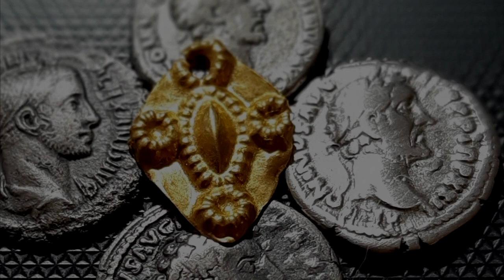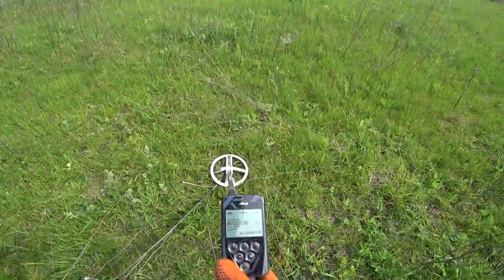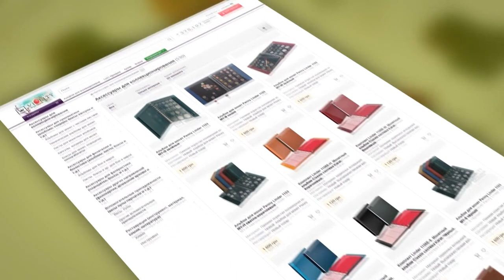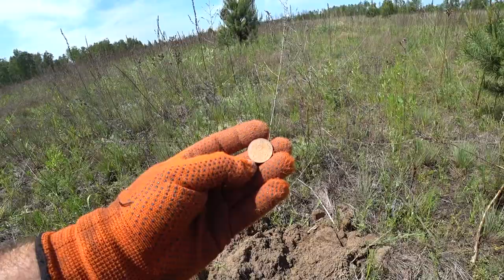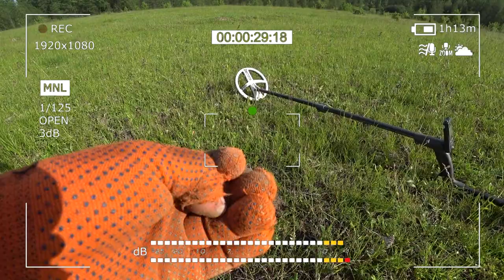Где находки? Мои настройки XP Deus. В поисках золота!